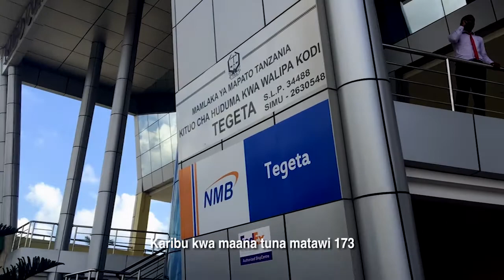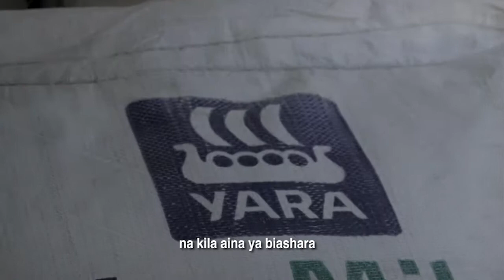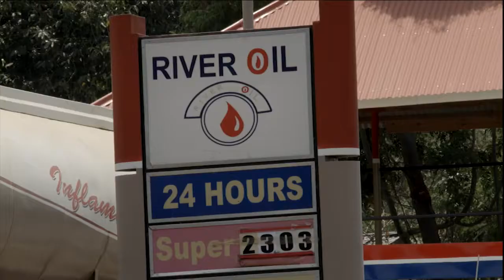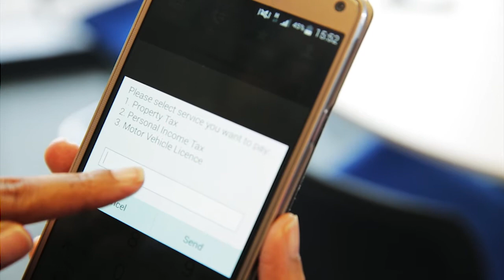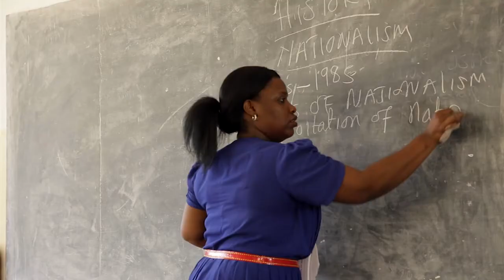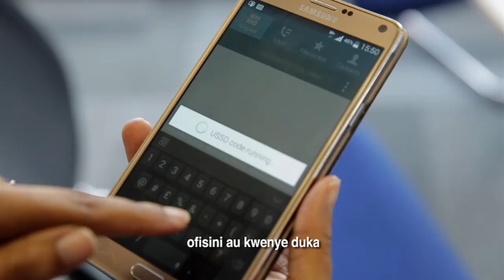NMB 10 YEARS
NMB ten years documentary.